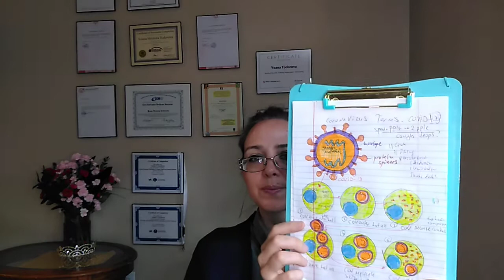COVID-19/ Medical interpreter/ Medical terminology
COVID-19 basic terminology for interpreters Medical terminology
Coronavirus terminology for interpreters
1) What is coronavirus what we know up to now March 20, 2020
-how COVID cells develop using hosting cells
-how COVID spread history
2)Symptoms COVID
-fever, cough, sore throat
3) Flye symptoms
4) Pneumonia symptoms
5) Coronavirus test